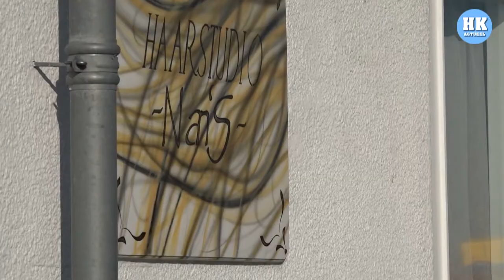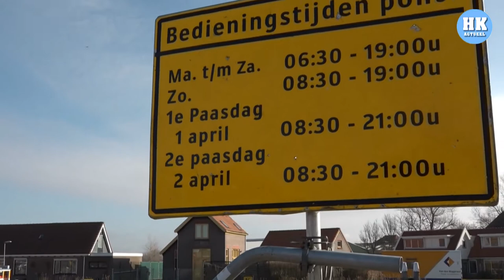Reportage: Nog even geduld aub!!!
BURGERVLOTBRUG - De reparatie van de vlotbrug bij Burgervlotbrug is vandaag van start gegaan. De vlotbrug ligt er al een half jaar uit na een zware aanvaring met een vrachtschip. Medio april gaat de brug weer open voor alle verkeer. Omwonenden zijn opgelucht: "Zo blij dat ze eindelijk aan het werk zijn." Verslaggever Jurgen van den Bos nam een kijkje bij de start van de herstelwerkzaamheden.